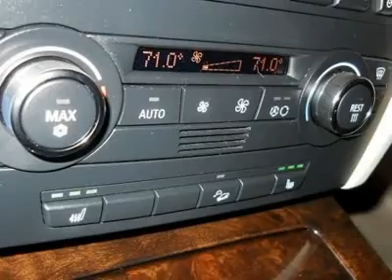2008 BMW 3 SERIES Cherry Hill, NJ 78473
2008 BMW 3 SERIES Cherry Hill, NJ
Stock #78473

Looking for the right car? Today could be your lucky day. With 43038 miles, this Platinum Bronze Metallic, 2008 BMW 3 Series equipped with automatic transmission could be yours. Request more information and set up a test drive right away.